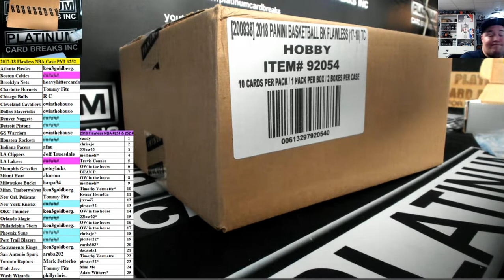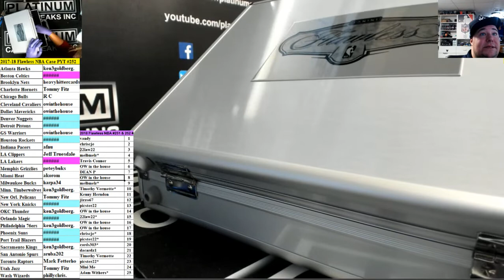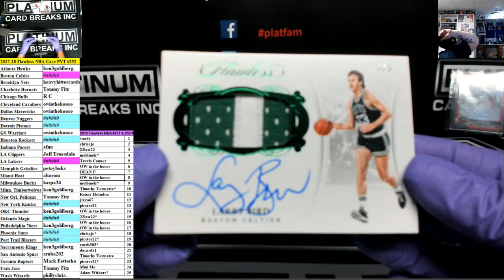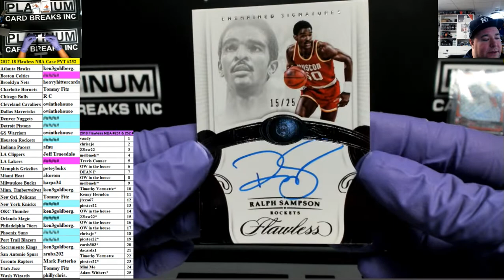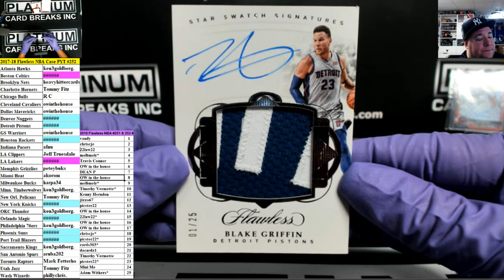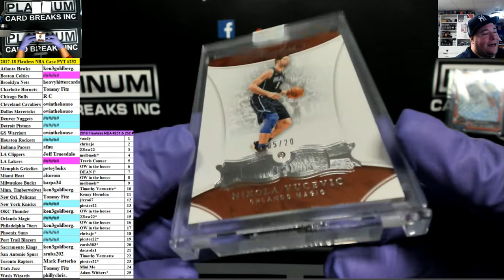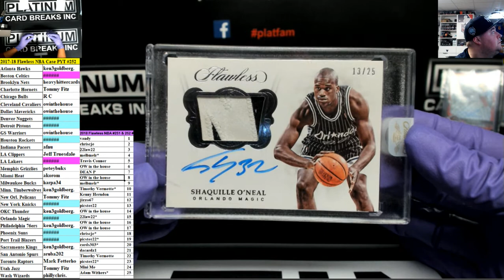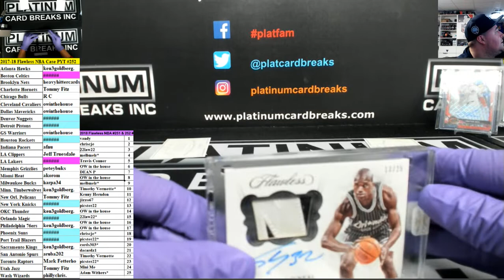2017 18 Flawless NBA Case PYT #252